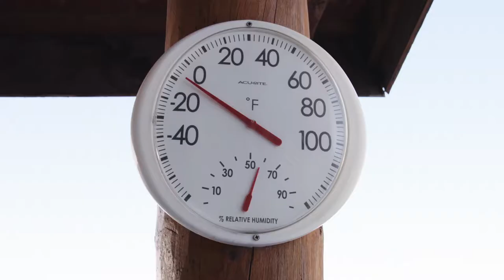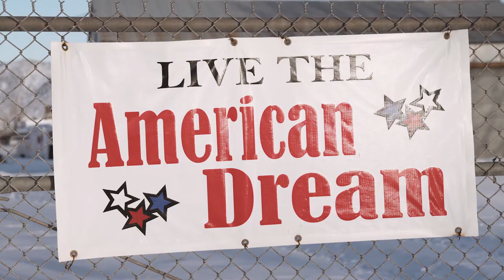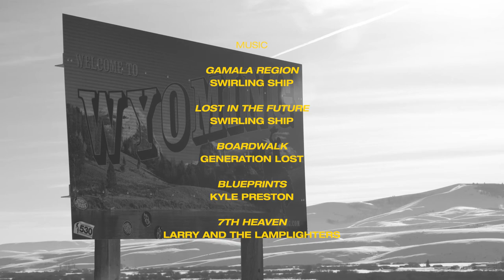SOMEWHERE, WYOMING: Mark Carter and Mary Rand snowboarding in Wyoming’s lesser-known zones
As the least populated state in the USA, there’s plenty of wide open space in Wyoming, and Mark Carter has spent the past couple decades exploring as much of its mountainous terrain as he can. In February 2020, we joined Carter, Mary Rand and Zoe Vernon for a tour of Wyoming’s lesser-known zones and found high pressure gold in the cold. Check the print feature in Issue 18.2 and watch the short film, presented by Smartwool.

Video by Asher Koles
Additional Footage from Frederick Nordquist